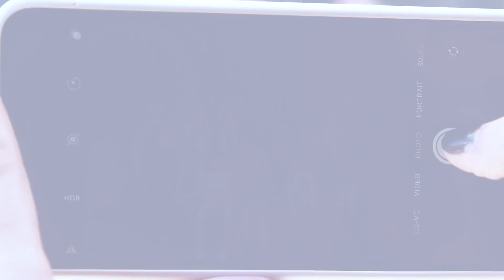This Thanksgiving Just A Thought